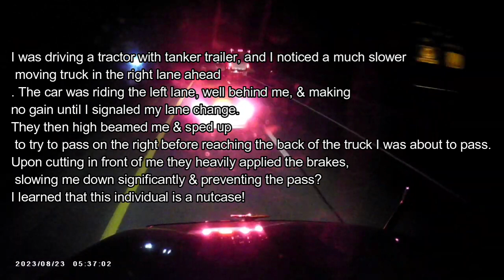North America Driving Academy - Driving fails #003 / Bad drivers / USA / CANADA / UK / Road rage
As-salamu alaykum  ✌ We are NORTH AMERICA DRIVING ACADEMY

🅰 Here, you can learn how to behave in diffrent traffic situations.

🅱 We're trying to point out the mistakes that led to the traffic accidents!

      All bad,mean and hate comments will be permanently removed!!!
      All good/constructive comment is more than welcome.

- Michael W - first car wreck on GoPro

- Noah Arribas - Bike road rage, Camry cuts off biker

- Out Here - Dangerous Aggressive & Brake Check

- Bryce Palmer - Hit and Run Blackfoot Tr. Calgary 29Nov2023

- Vladimir Rusia - exiting 390 bound to 53 north Schaumburg IL

- Idiots of Utah - Idiot Drivers in Grocery Store Parking Lot

Please drive carefully!!! 🚗🚗🚗🚚🚴‍♀️🚌🚑🚒🏍️🛵